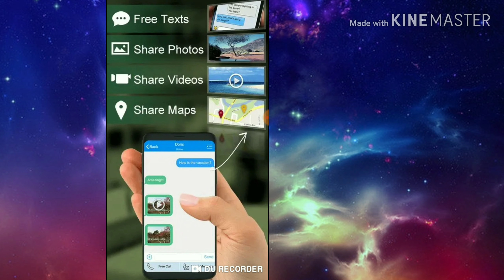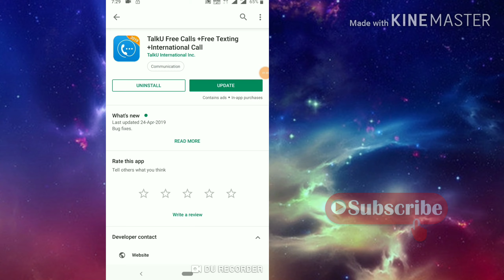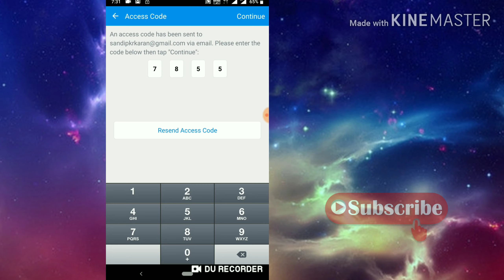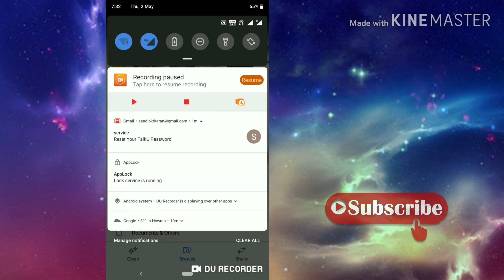Free international Call !! Top best application free international calls #2019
Free internet call
Free international call
All countries call
Top best application to international call

Thank you for YouTube team.